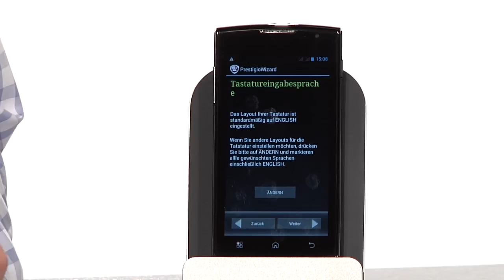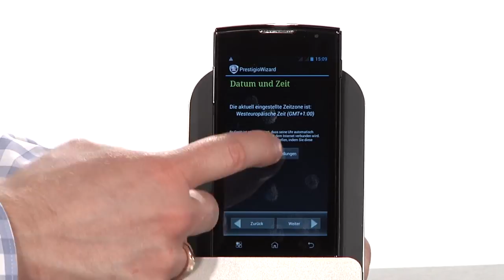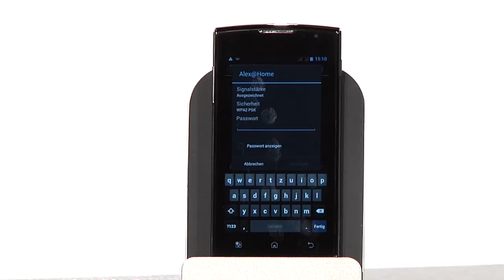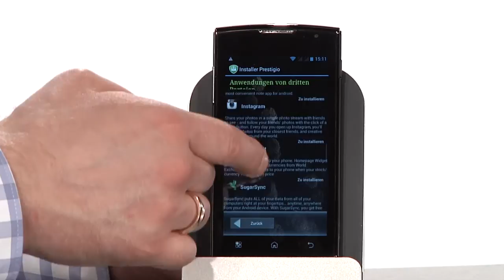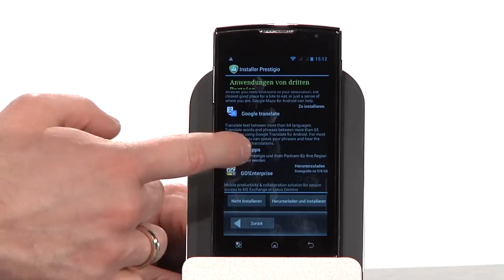Prestigio - 02 Einschalten und Einrichten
In mehreren Videos erkläre ich Ihnen wie man die Smartphones von Prestigio einrichtet, bedient und was man sonst so machen kann. Kennen Sie den Begriff Dual SIM? Falls nicht, schauen Sie mal rein. Es gibt zum Schluss auch noch ein paar Tipps und Empfehlungen. Viel Spass.